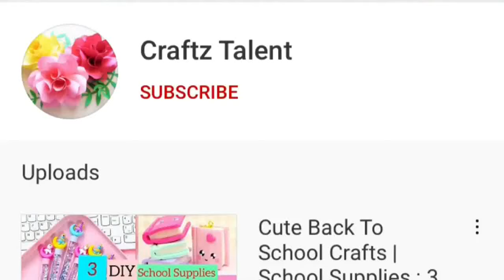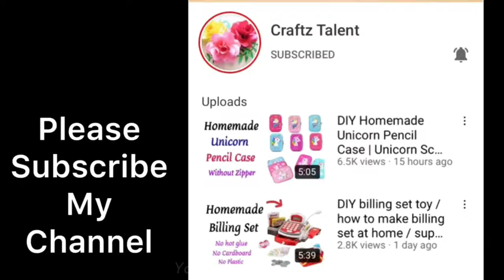How to make paper pencil box / DIY origami pencil box / paper pencil box / Origami / Paper Craft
DIY pencil case | How to make pencil box | School craft idea | Back to school | waste box craft idea

diy,
Paper craft,
Homemade,
Handmade,
Paper art,
Slime,
Craft paper,
Without glue,
Without,
No glue,
Craft,
Craftz talent,
newspaper craft,
Unicorn,
Mini notebook,
Gift,
Homemade gift,
Kawaii,
Craft tamil,
Craft Malayalam,
Craft hindi,
Craft in tamil,
School hacks,